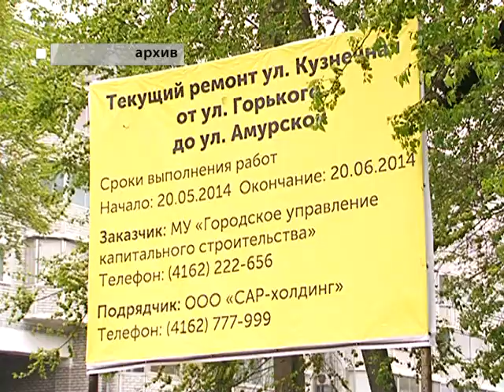Ремонт на дорогах Благовещенска завершается досрочно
Сегодня, 11 июня рабочие открыли первые 4 участка. На один из них выехал исполняющий обязанности главы администрации - Александр Козлов.